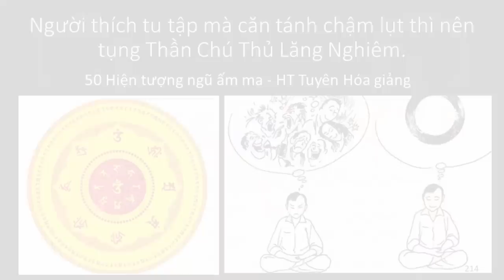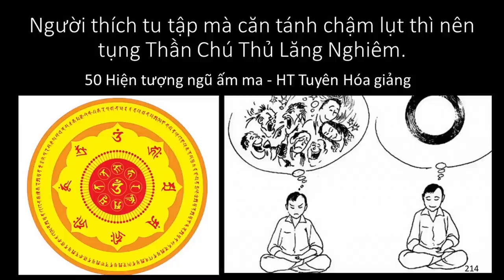Người thích tu tập mà căn tánh chậm lụt thì nên tụng Thần Chú Thủ Lăng Nghiêm | HT Tuyên Hóa giảng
Người thích tu tập mà căn tánh chậm lụt thì nên tụng Thần Chú Thủ Lăng Nghiêm

50 Hiện Tượng Ngũ Ấm Ma - HT Truyên Hóa giảng
Chú Lăng Nghiêm Tiêu trừ Thiên Tai Quốc nạn | HT Tuyên Hóa Giảng | Trích Quyển 7 Kinh Lăng Nghiêm
Nếu tập khí xấu ác không thể diệt trừ nên nhất tâm tụng Chú Lăng Nghiêm | HT Tuyên Hóa
Muốn Thân Tân Rời các Ma sự thì phải nhất tâm tụng Chú Lăng Nghiêm | HT Tuyên Hóa
Tổng hợp các video dài về HT Tuyên Hóa: